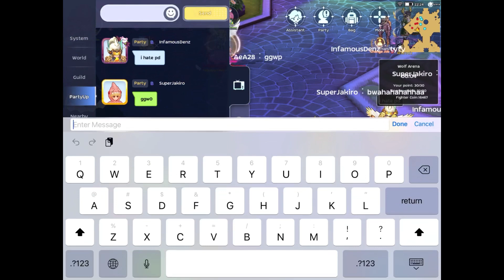Yggdrasil GC 6v6 Internals 30.03.21 - NoGu PoV